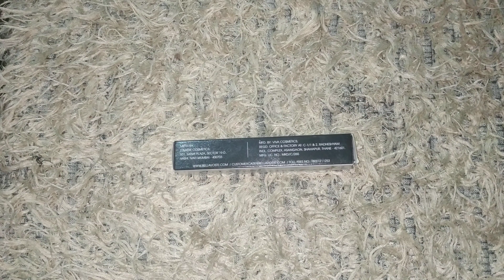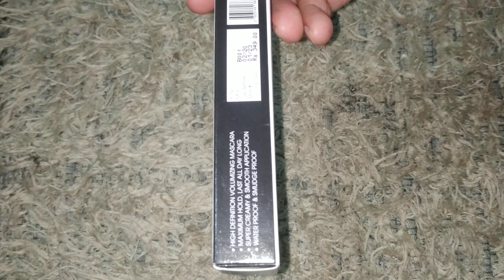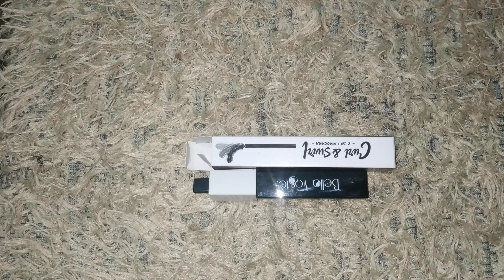bella voste 2 in 1 mascara review with me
more updates🙂

Bella Voste Curl & Swirl 2-in-1 Mascara